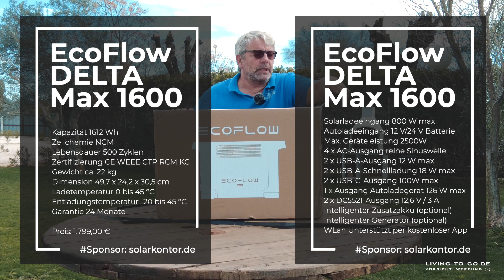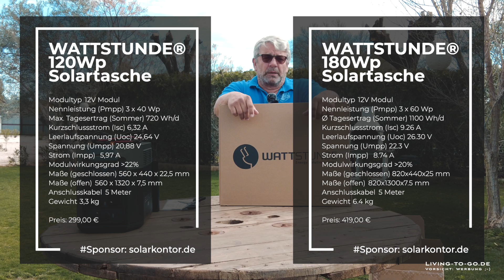Wattstunde 120 Wp Solartasche und die EcoFlow 1600 Unboxing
Herzlichen Dank für den Transport an Detlef von @bikevanlife

DAUERRABATT. Mit LivingToGo bares Geld sparen Anzeigen

Vielen Dank für deinen Support Anzeigen

ACHTUNG: Als Amazon-Partner verdiene ich an qualifizierten Verkäufen. Wenn du über einen der Links einkaufst, bekomme ich eventuell eine Mini-Provision. Du zahlst aber keinesfalls mehr. Du unterstützt also, für dich ganz kostenlos, meine Arbeit.